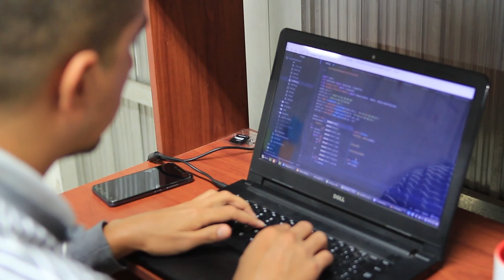¿Qué es la aceleración en el emprendimiento? - [Negocios en Tm] ®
Son varias las etapas de los emprendimientos. En la etapa de aceleración los emprendedores toman decisiones y ejecutan acciones que lo conducen a lograr un crecimiento rentable y sostenible en su escala empresarial. Juan Manuel Higuita, director de desarrollo económico de la fundación Proantioquia, nos explica esta etapa.

Pitman, bajo el liderazgo de Carlos Salazar, ya entró en esta etapa y nos contó cómo lo lograron como un caso de éxito.

Negociosentm